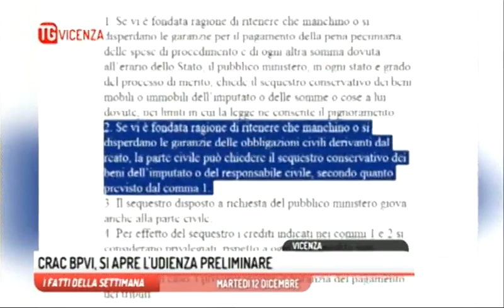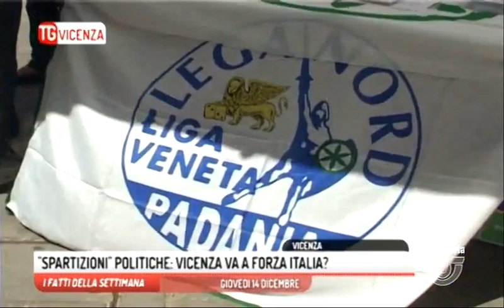TG VICENZA - Edizione completa domenica 17 dicembre 2017